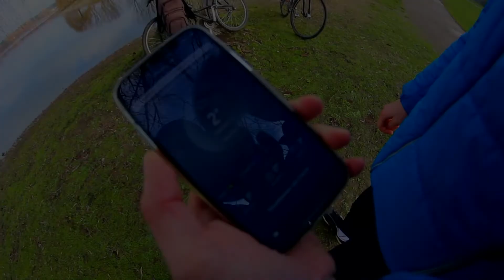Neujahrsschwimmen im Fühlinger See feat. Hobscotch & Alex Koch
Diesmal war ich am 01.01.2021 mit Hobscotch und Alex Koch im Fühlinger See Neujahrsschwimmen. Ich muss sagen, es war sehr kalt. Aber seht selbst.

► Meine Kamera
► Mein Micro